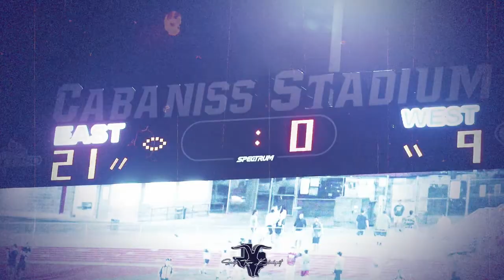Al Amin Shiner All Star Game 2022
Highlights from the Coastal Bend's all star game...